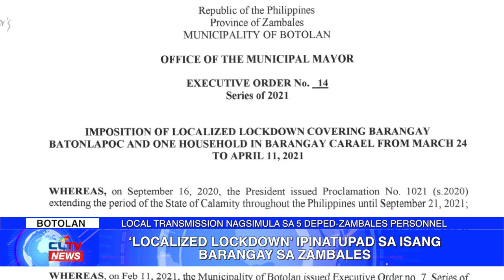'Localized lockdown' ipinatupad sa isang barangay sa Zambales | Zambales News - CLTV36